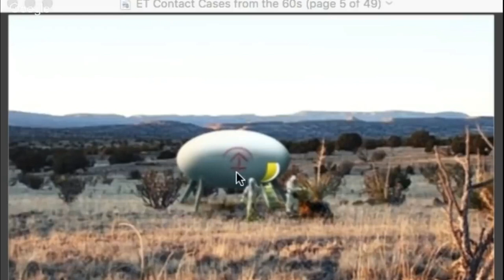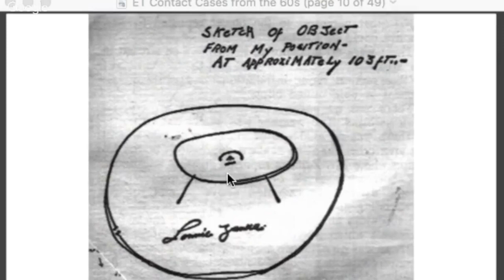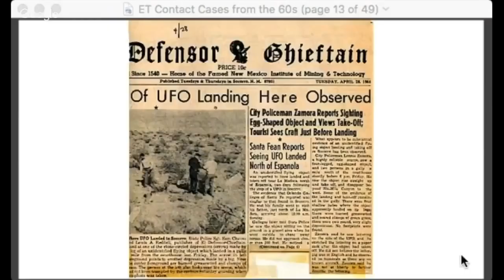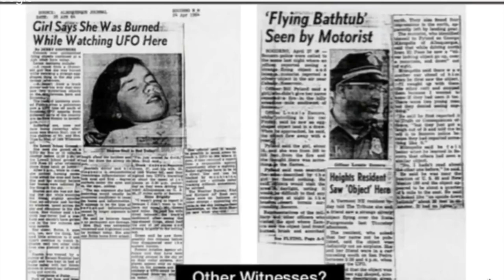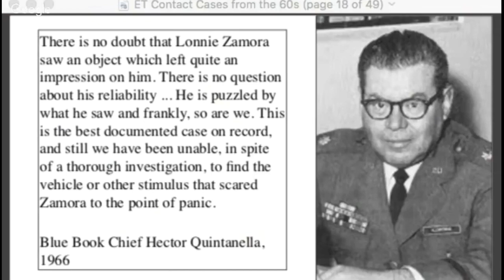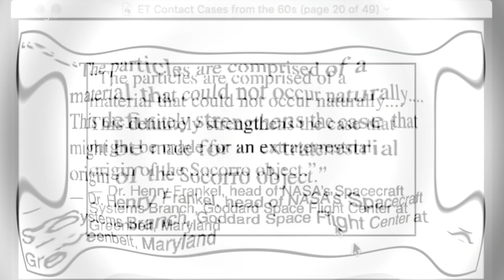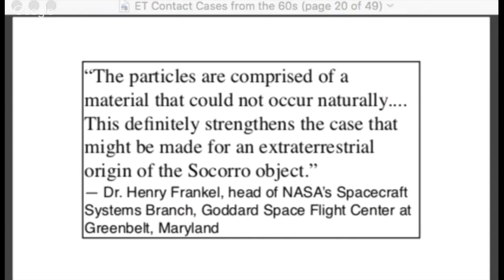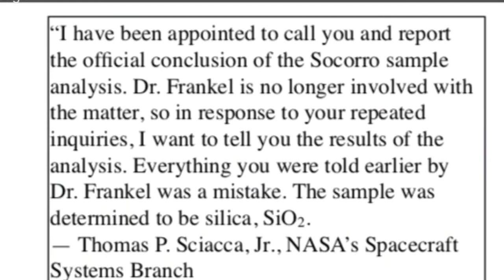The Soccoro Alien Encounter in 12 minutes | RD Short Clips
Richard and Tracey discuss the extraordinary encounter by police officer Lonnie Zamora with two small alien beings in Soccoro, New Mexico, in 1964.

Stop in at the Official Richard Dolan Store for autographed items, unique limited supply, and items not available anywhere else.